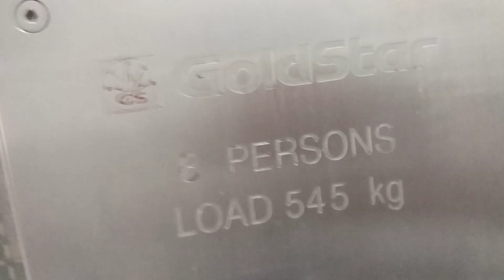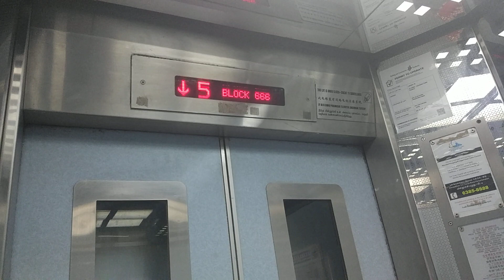Block 666 Jalan Damai Goldstar Elevator Lift B